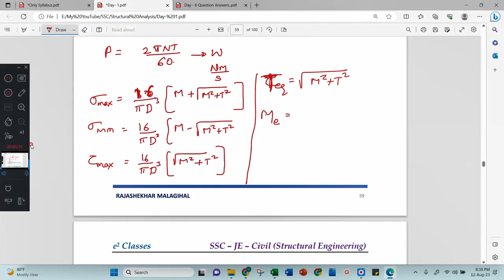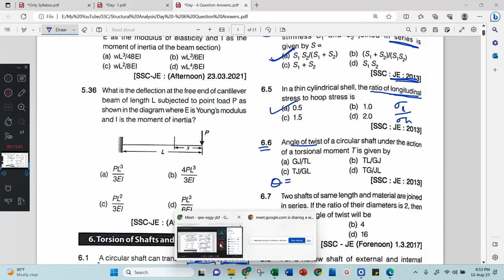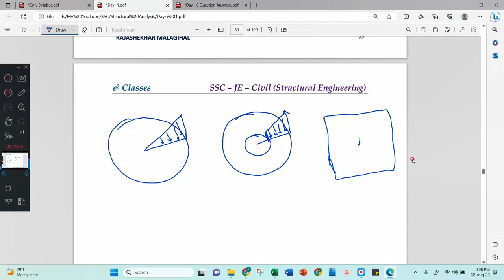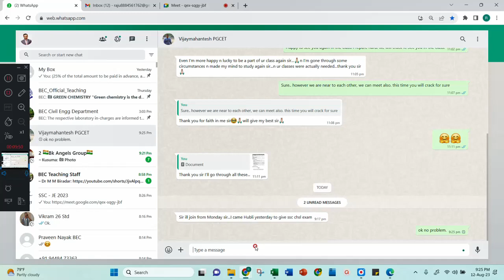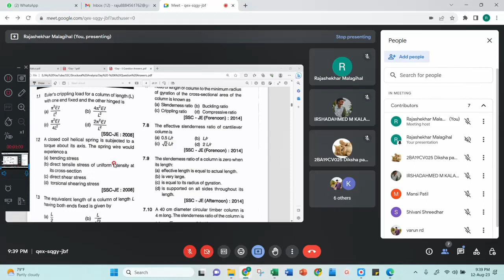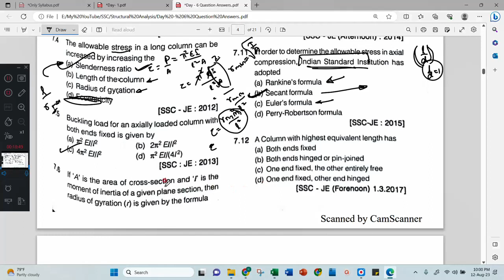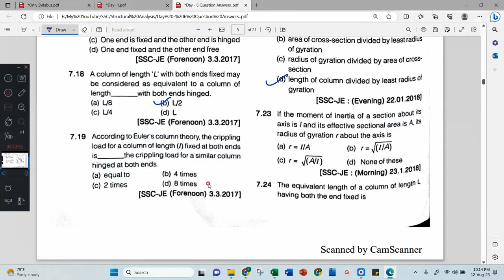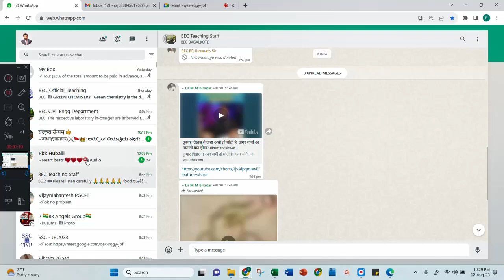Day - 6: SSC JE Civil: TOS QP discussions